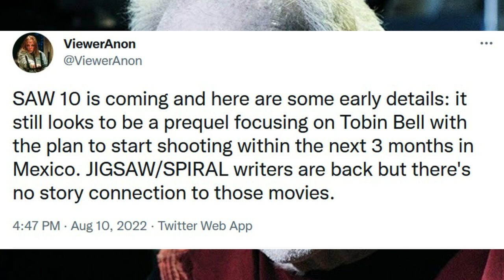Halloween Ends Update, Scream 6 NEWS, Saw X Filming Details, NOPE Box office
Neve Campbell has stated that she reached out to Courteney Cox about her absence in Scream 6. Gale Weathers' role in Ghostface's next spree should be bigger than before and highlight how important she can be without Sidney's presence. John Carpenter has revealed the score for Halloween Ends is complete and the Michael Myers return to Haddonfield has been rated R. Saw X could start filming in a few more months, and a rumored director's name will be revealed in this video. Jordan Peele's NOPE has given him another accomplishment at the box office.

Art By: mr_creepys_art on ig, Samuel Shin, Justin Osbourn

0:00 Scream 6
2:06 Halloween Ends

4:04 NOPE
5:50 Saw X